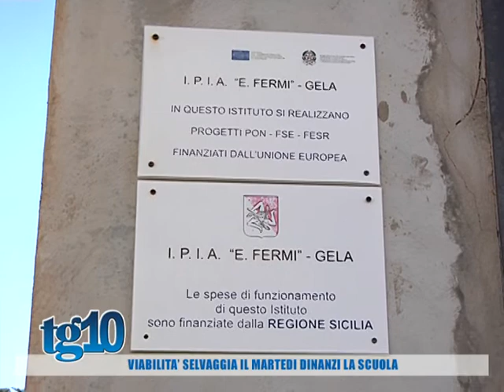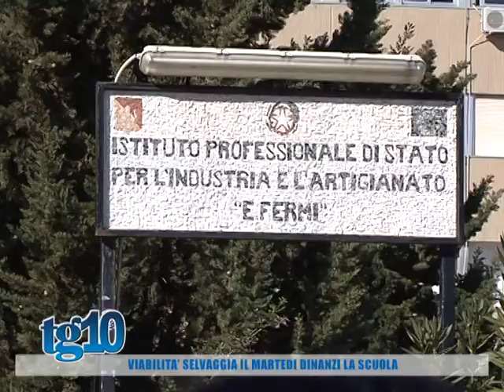Viabilità selvaggia il martedì dinanzi la scuola